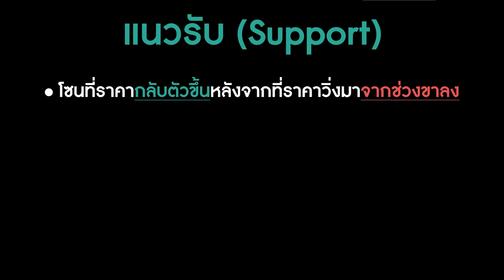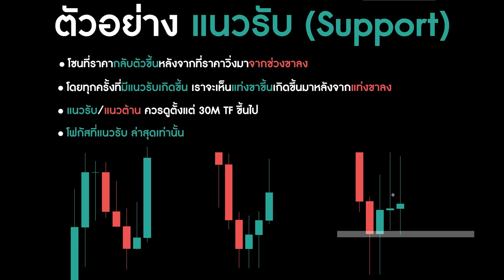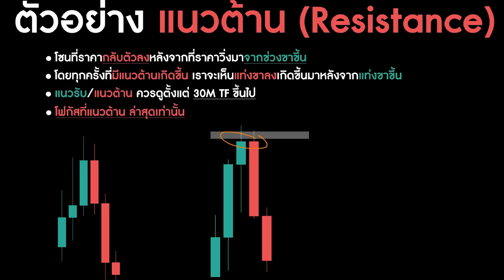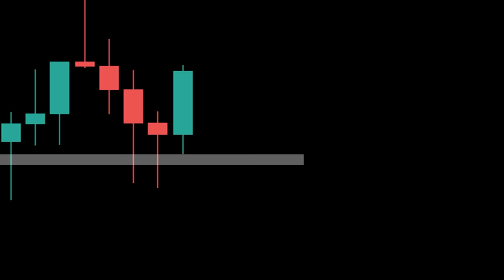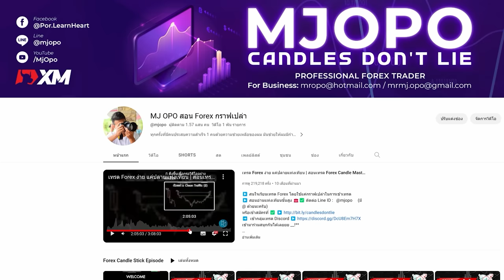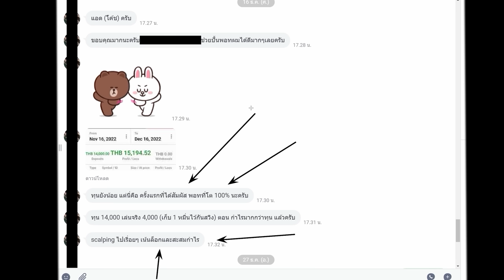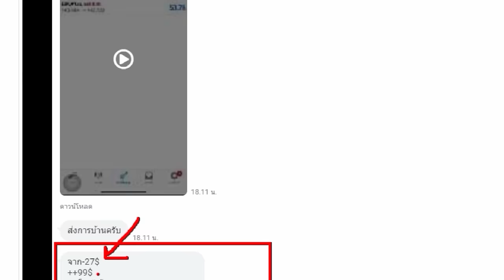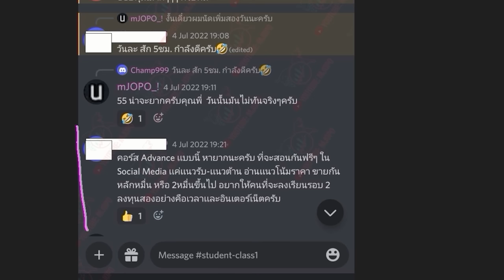พื้นฐานที่หลายคนมองข้าม...